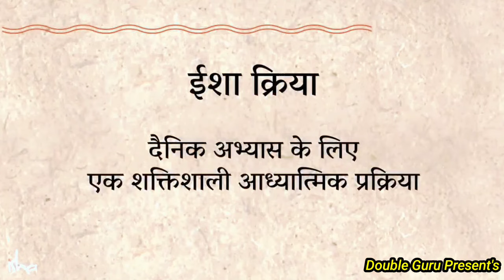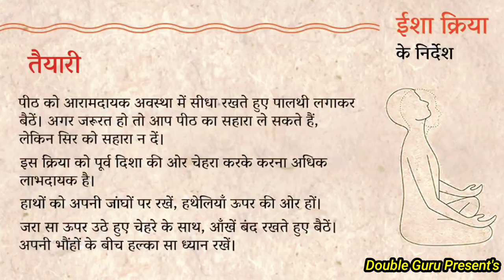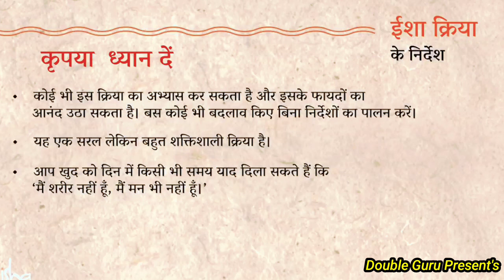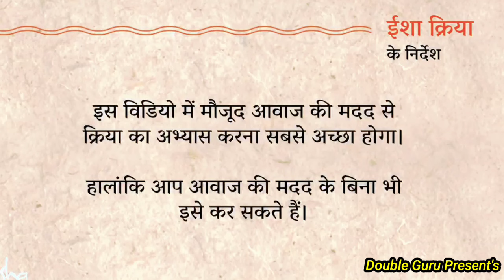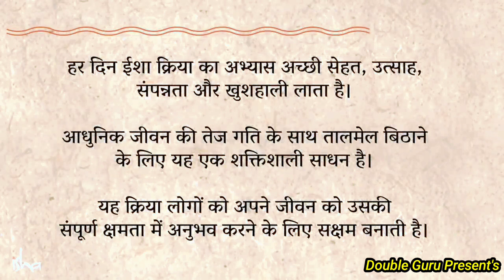12 मिनट का यह अभ्यास, जीवन बदल देगा! Sadhguru in Hindi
12 मिनट का यह अभ्यास, जीवन बदल देगा! Sadhguru in Hindi ||

Special Thanks: 🙏
Special thanks to Sadhguru, for providing Creative commons videos. 🙏🙏🙏

Note: ⚠️
This Channel is a Fan Page of Sadhguru, this Channel not the Official Channel of Sadhguru.

" सद्गुरु एक योगी, युगदृष्टा, मानवतावादी, और एक आधुनिक गुरु हैं, जिनको योग के प्राचीन विज्ञान पर पूर्ण अधिकार है। विश्व शांति और खुशहाली की दिशा में निरंतर काम कर रहे सद्‌गुरु के रूपांतरणकारी कार्यक्रमों से दुनिया के करोडों लोगों को एक नई दिशा मिली है। दुनिया भर में लाखों लोगों को आनंद के मार्ग में दीक्षित किया गया है।"